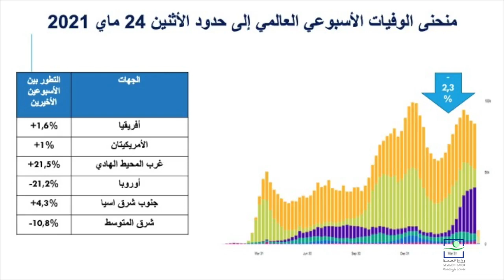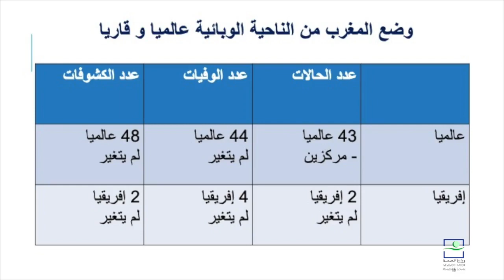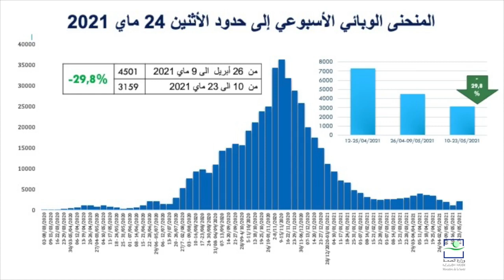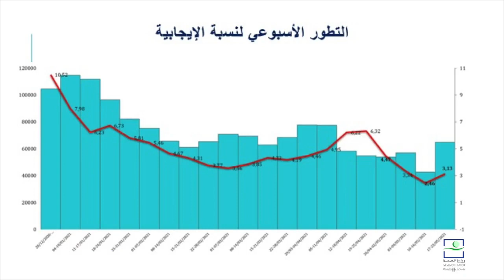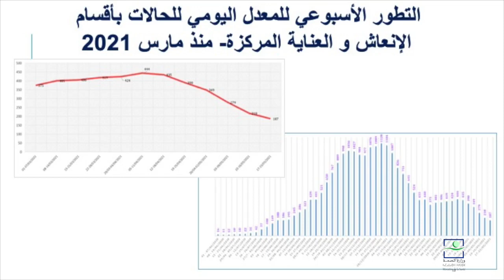التصريح النصف الشهري لوزارة الصحة حول مستجدات ك وفيد 19